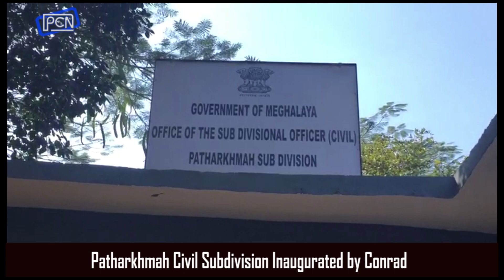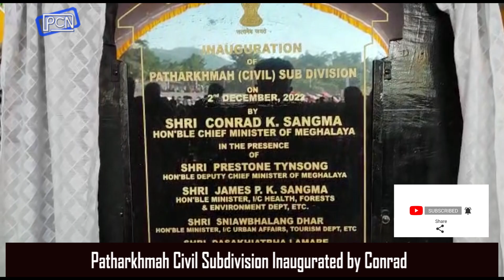Nga la pyndep ïa ka ilektion propaganda: Sosthenes Sohtun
Patharkhmah Civil Subdivision Inaugurated by Conrad